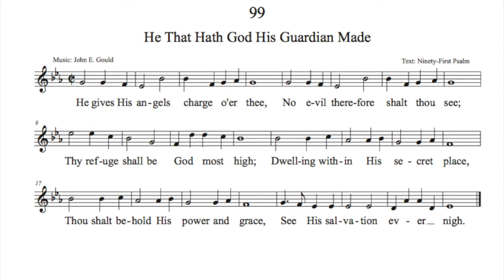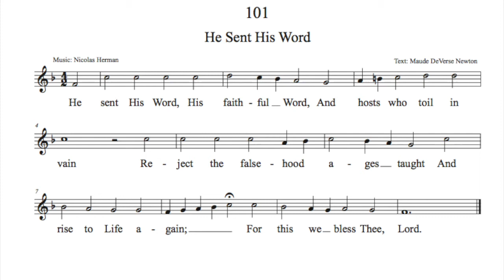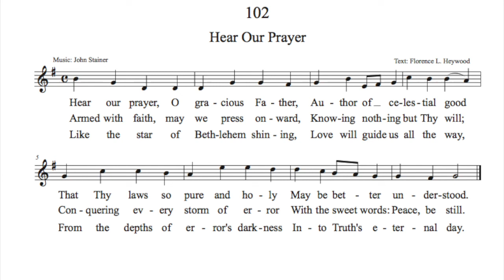Hymns from the Christian Science Hymnal - Nos. 99, 101, and 102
Three hymns from the Christian Science Hymnal for home singing.